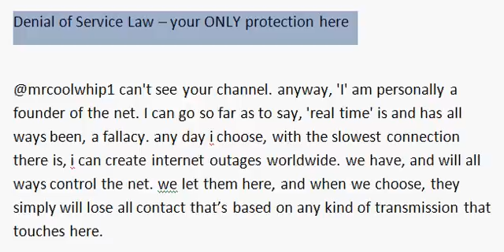Denial of Service Law your ONLY protection here